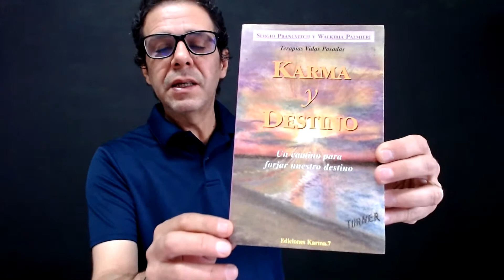Karma e Destino - um caminho para a construção do seu destino.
🔥 Link para SABER MAIS sobre o curso de Terapia Xamânica da Medicina da Floresta

MEDICINA INDÍGENA | MEDICINA DA FLORESTA |  RAMY SHANAYTÁ | Dr. Sergio Prancvitch
xamacientista aqui no YouTube 🔥